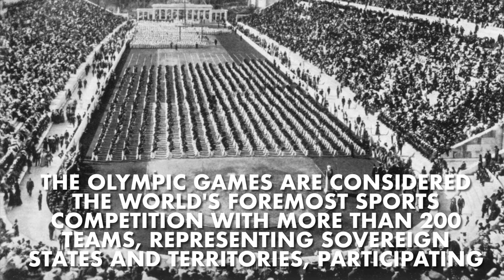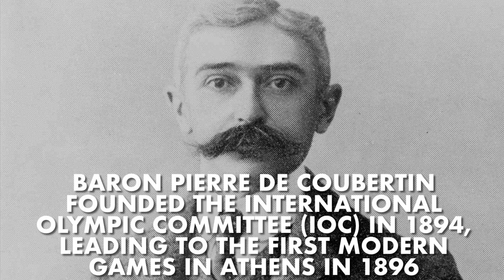Origins of the Olympics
The modern Olympic Games or Olympics (French: Jeux olympiques)are the leading international sporting events featuring summer and winter sports competitions in which thousands of athletes from around the world participate in a variety of competitions.